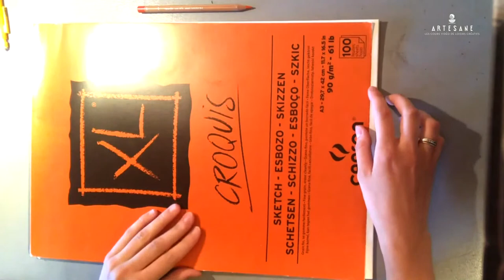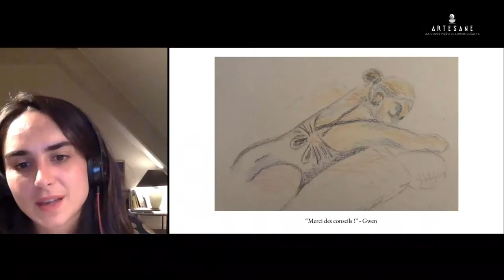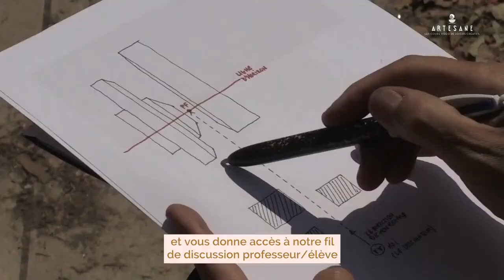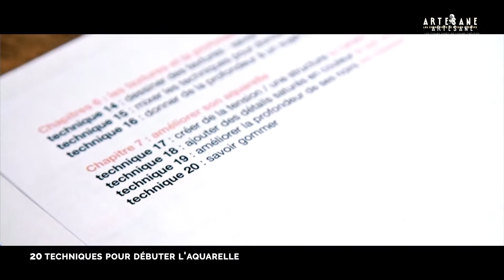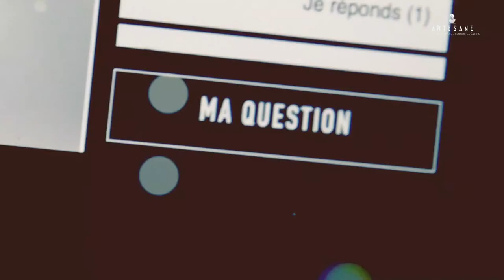Comment dessiner des personnages dans un espace aux crayons de couleurs ? - Masterclasse Artesane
Dans cette nouvelle Masterclasse dédiée au dessin de personnage, Caroline Péron vous accompagne en direct dans la réalisation d'un dessin de personnages dans un espace aux crayons de couleurs. Elle vous y donne toutes les techniques et astuces pour une réalisation et des finitions de professionnel.

Retrouvez tous les cours de dessin de Caroline Péron sur Artesane.com